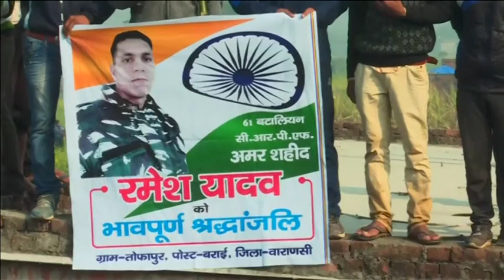Thousands attend funerals for policemen in killed in Kashmir attack